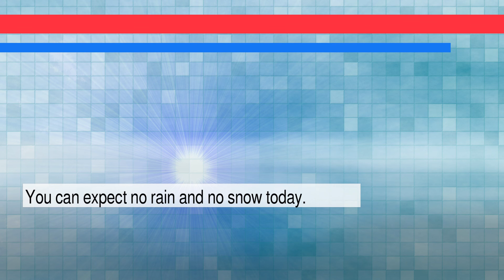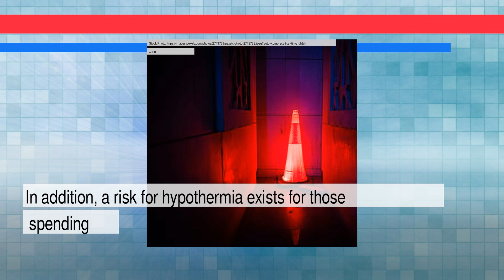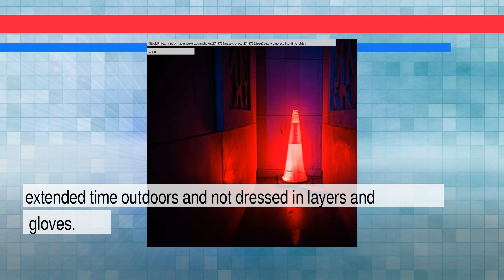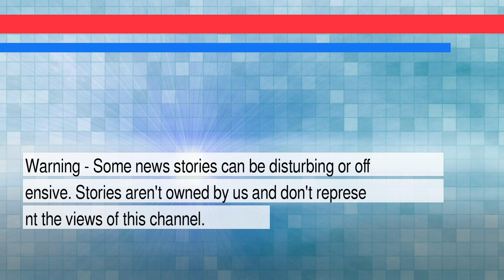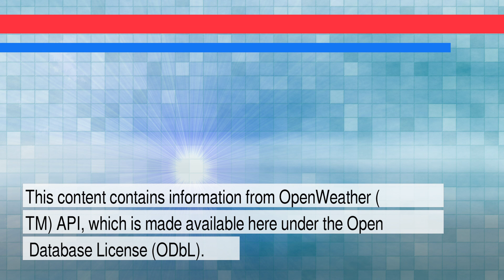News and Weather Forecast for Friday February 04, 2022 in San Antonio, TX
The daily news+weather for Texas.Weather Forecast for San Antonio on Thursday February 2022. This is an autogenerated weather and news report.